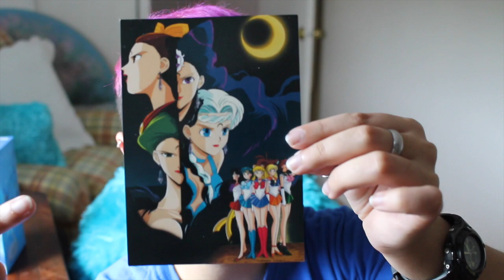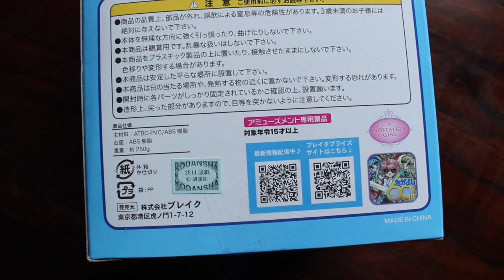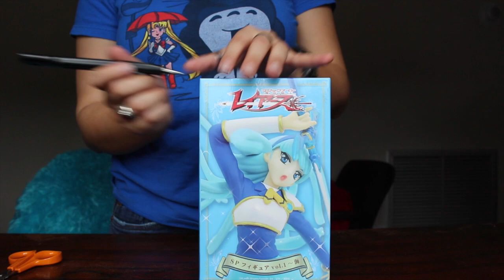Sailor Moon 2015 Tote & MKR Umi Figure Rayearth Unboxing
I got some amazing things for my birthday that my friend sent through Anime Osaka. I checked it out and this figure is $40 with shipping to the US if anyone is interested. I ordered the Fuu after filming this because I love it so much.